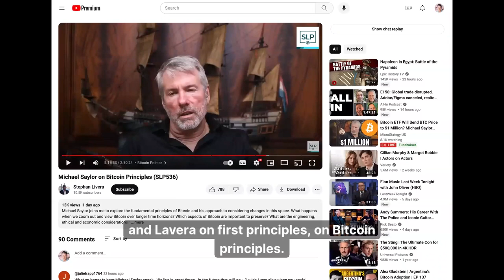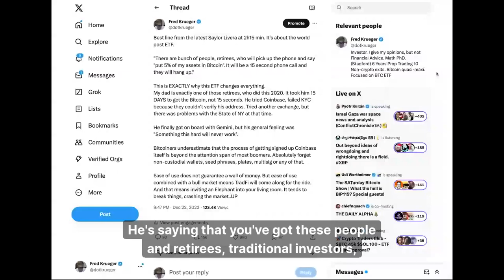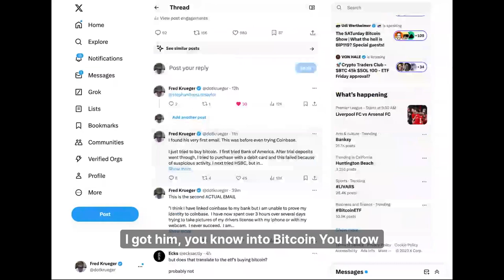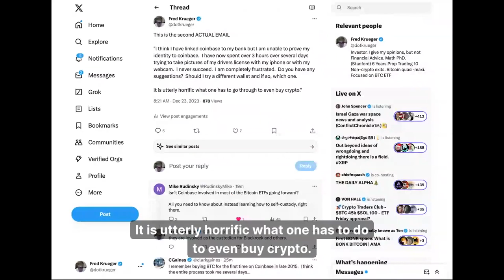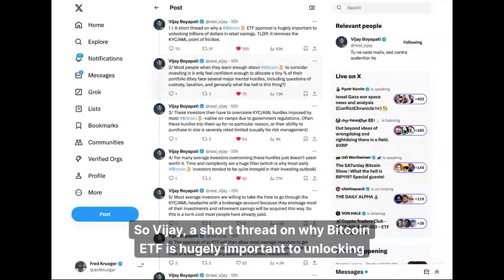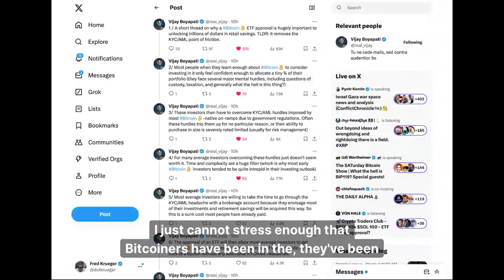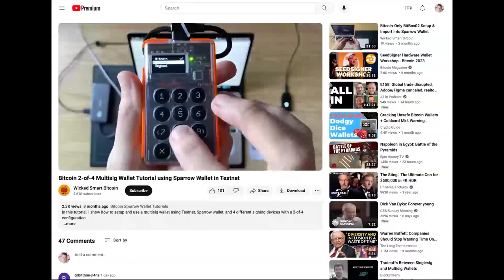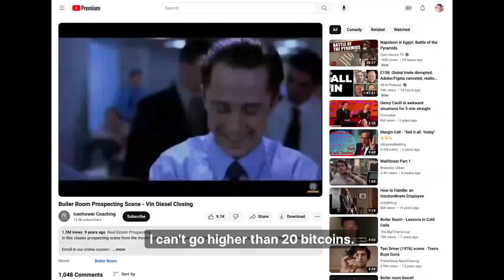Why the ETF will work. Friction. "The Pitch"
We discuss ETFs as the ultra low cost way of holding, buying and selling Bitcoin. We discuss the upcoming pitch from Vin Diesel style boiler rooms.